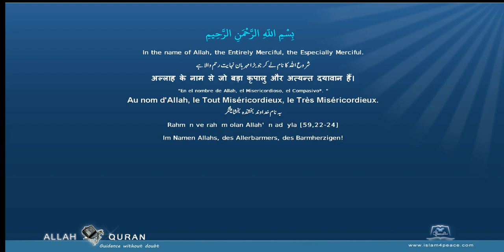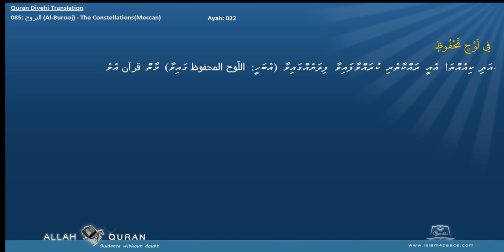Quran Divehi Translation 085 البروج Al Burooj The ConstellationsMeccan